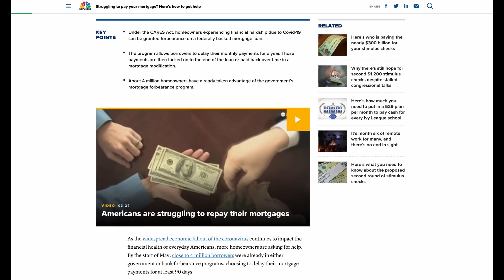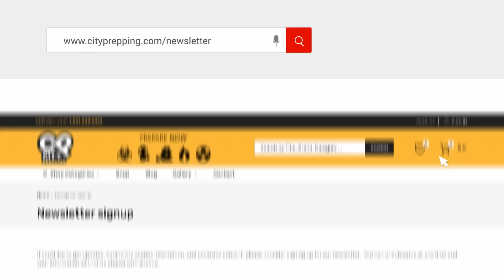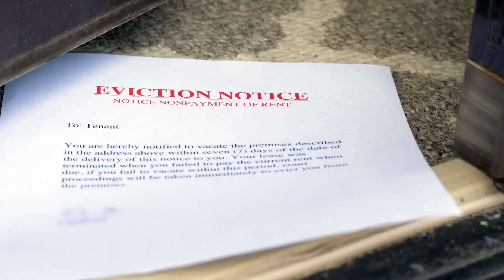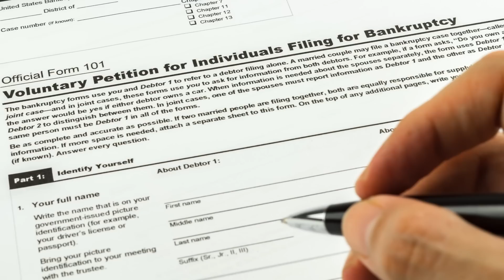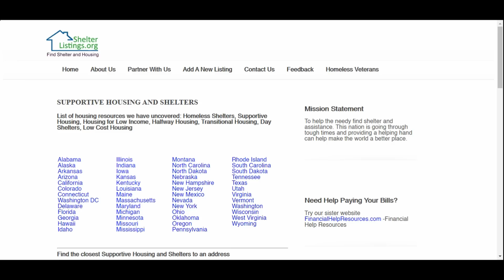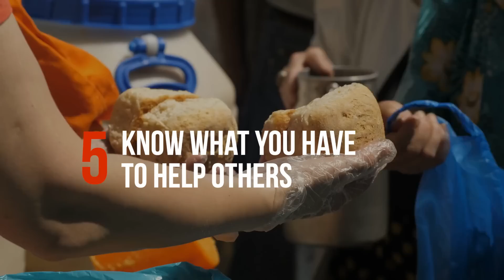What To Do If You May Become Homeless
With rent forbearance programs and mortgage assistance programs ending for many Americans, the threat of homelessness is becoming a reality for many.  In this video, we discuss the steps you should take now if you're facing eviction or the possibility of losing your home.